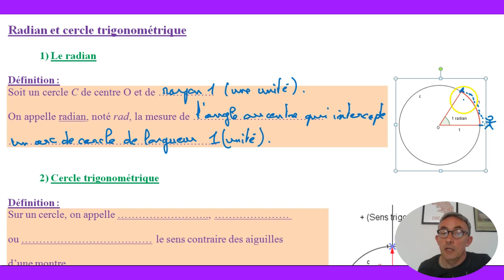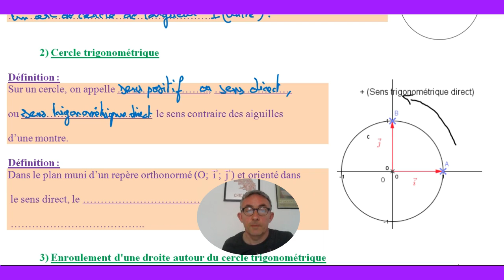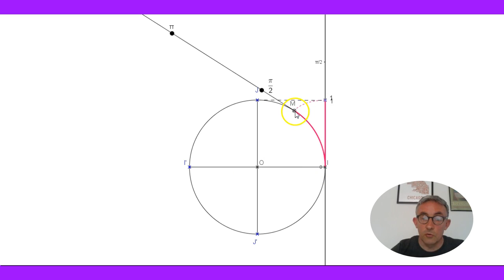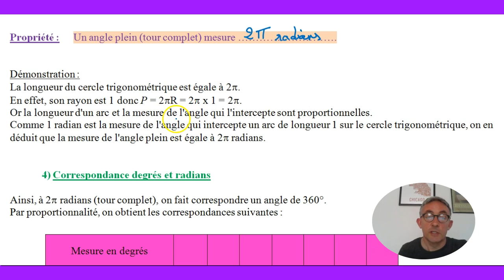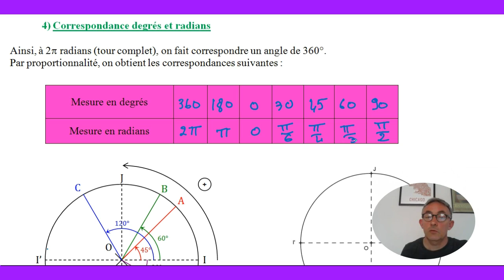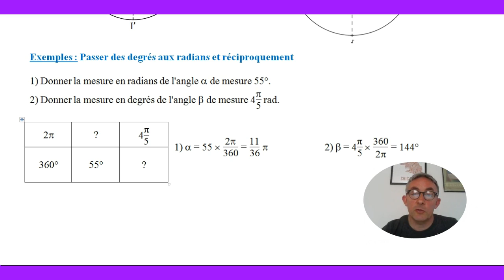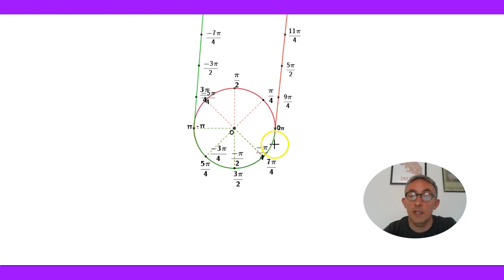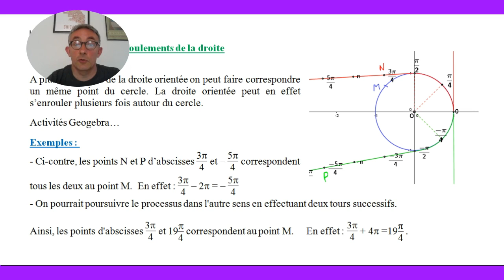Définition radian cercle trigonométrique enroulement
Trigonométrie : définition du radian, cercle trigonométrique, enroulement de la droite des réels sur le cercle trigonométrique.